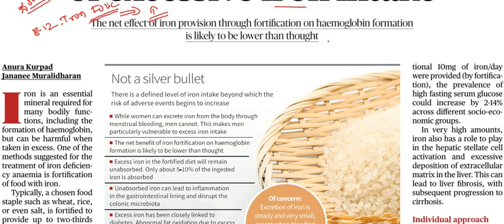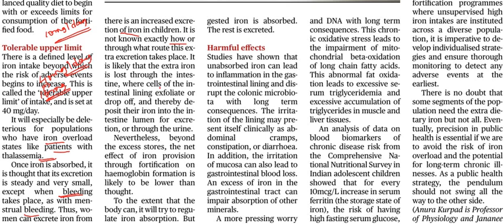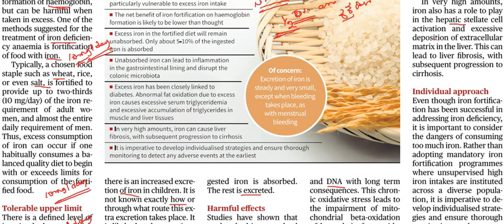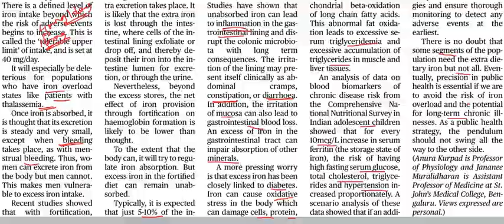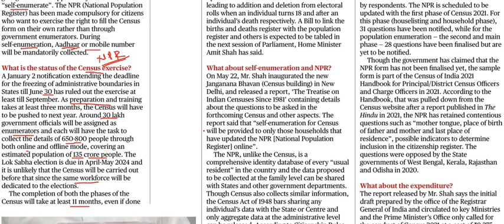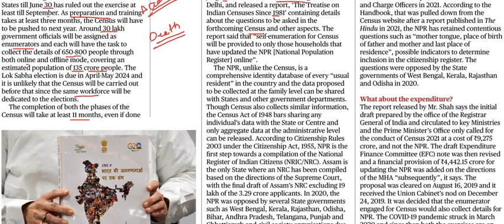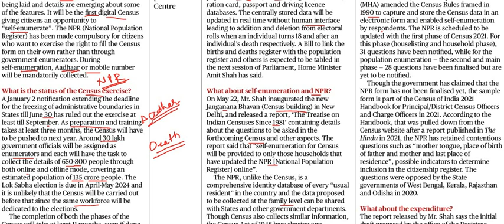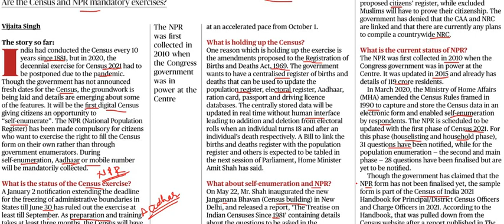Current Affairs 3rd June 2023 || The Hindu News Analysis in Kannada by Classic Education